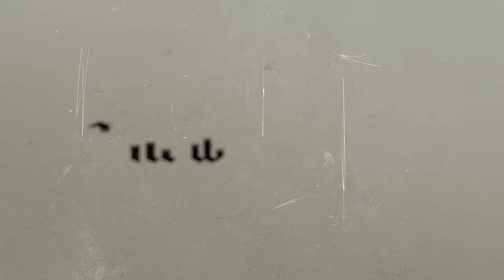Coone & TNT - This Deejay (Official Hardstyle Video)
Official Hardstyle video of Coone & TNT - This Deejay

Coone & TNT - This Deejay
Release date: 1st of December 2023
Genre: Hardstyle

Enjoy the video clip: Coone & TNT - This Deejay!